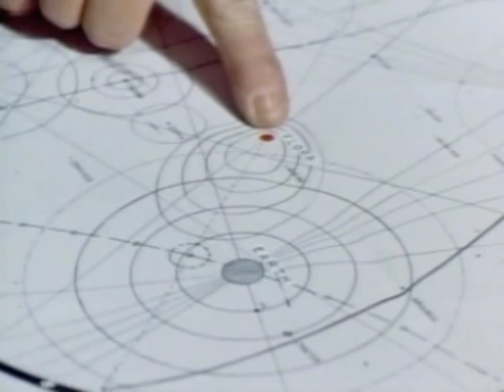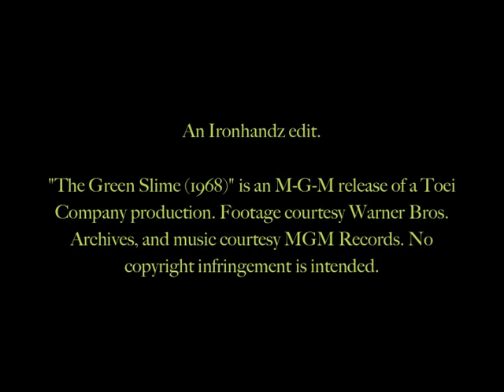CMM: THE GREEN SLIME (1968) Richard Delvy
Perhaps the best thing about this psychedelic sci-fy gem is the theme song, by the uncredited Richard Delvy. Sounds very Jimi Hendrix to me. Anyway, this is an American-Japanese-Italion production and stars Richard Jaekel (from The Dirty Dozen) and Bond girl Lucianna Paluzzi (Thunderball). This was also the very first film to be featured on Mystery Science Theatre 3000. Enjoy!